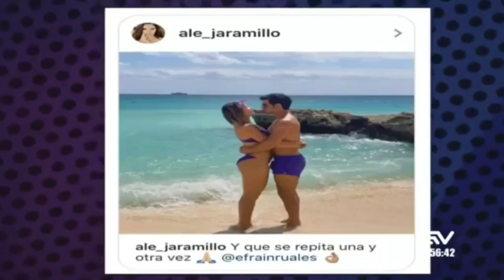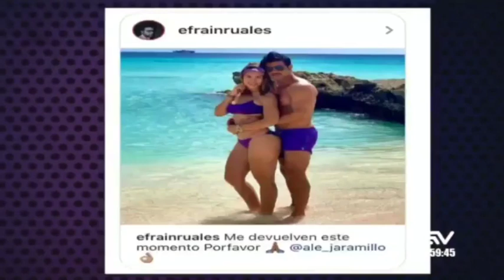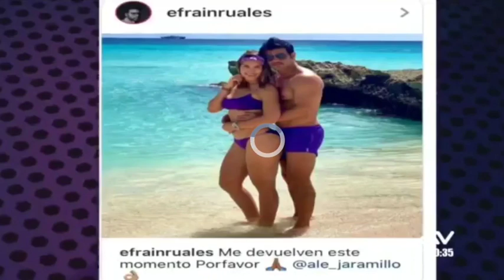EfrAle 👫 Ruales Jaramillo🍬 Son novios 😍 Que viva el AMOR❤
Son novios hace varios meses atrás ¡ Que viva el Amor!